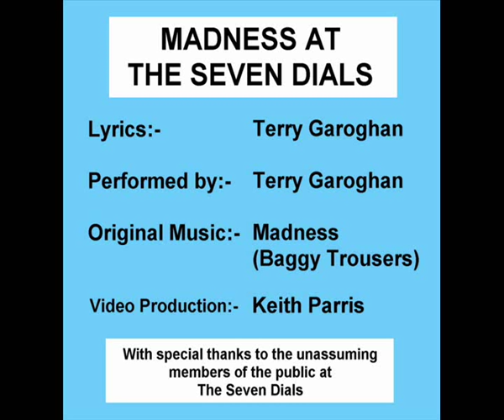Madness at The Seven Dials (Brighton) - Terry Garoghan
A video compiled to accompany the fantastic parody by Terry Garoghan. Baggy Trousers (Madness) is adapted to become an anthem for the famous multi-road juction in Brighton. (7 Dials)